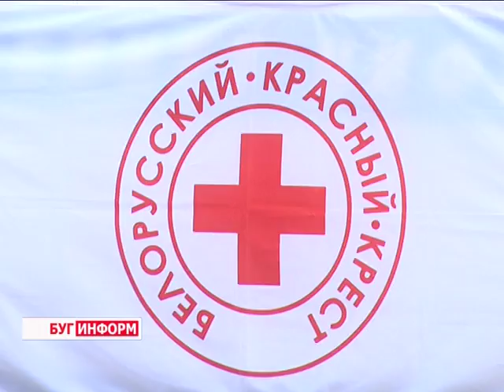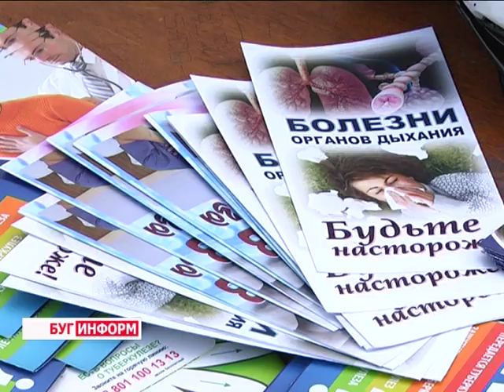2016-03-24 г. Брест. Акция «Белая ромашка». Телекомпания Буг-ТВ.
Акция «Белая ромашка» к Всемирному Дню борьбы с туберкулёзом.
Во Всемирный день борьбы с туберкулёзом брестчанам предложили пройти экспресс-обследование и получить консультацию по вопросам своего здоровья. Традиционная акция проводится ведущими медицинскими специалистами и волонтёрами «Красного креста» уже не один год. В этот раз масштабная кампания развернулась на одной из самых оживлённых улиц нашего города - пешеходной Советской. Наш корреспондент стала одной из первых участниц акции.